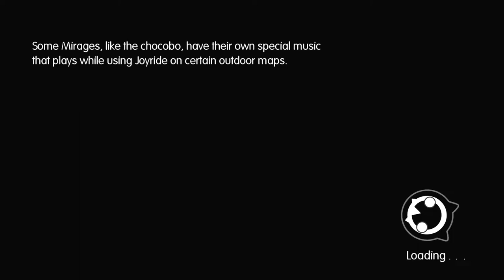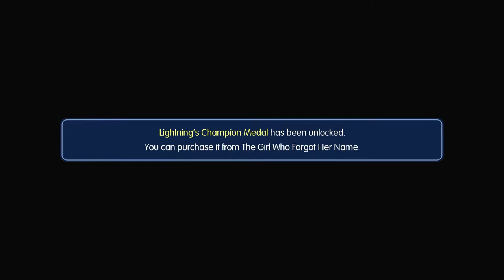Let's Play World of Final Fantasy part 40: Zip Zap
When worlds collide the plot goes haywire.